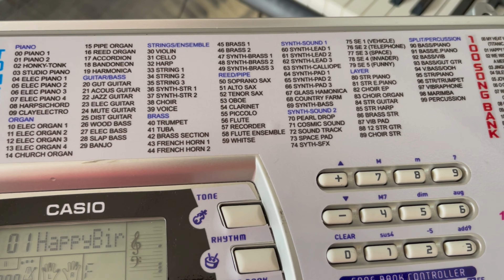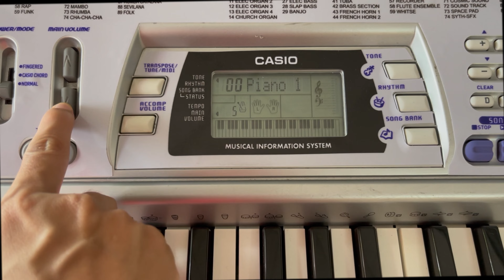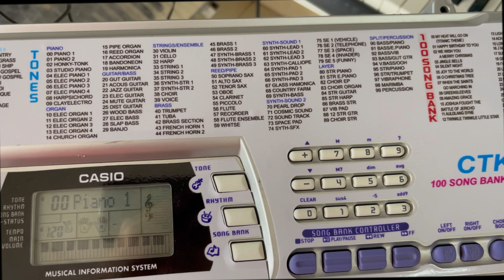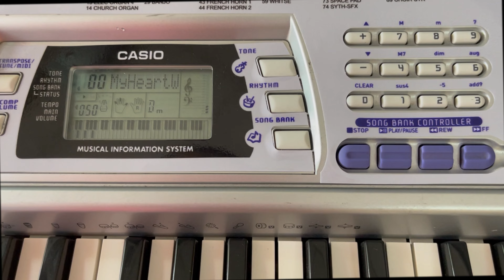Hướng dẫn sử dụng đàn Organ Casio CTK 496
NHẠC CỤ SUNRISE
+ Kết nối được với tai nghe, loa, âm ly
+Đàn có 61 phím
+Phím sáng(có thể tắt hoặc bật Phím sáng)
+Có chế độ tự học
+Loa Stereo to, rõ, âm trầm và sáng tuyệt vời hay
+Đàn có:
+Màn hình hiển thị rõ ràng, Tiếng Anh
+Tempo tăng nhanh chậm cho điệu
+Chế độ Song Bank rất thú vị để học tập và giải trí, giúp cho người học phản ứng tốt hơn với âm nhạc, cảm âm và nhịp điệu ngày càng tốt hơn khi luyện tập
+Chế độ layer
+Dịch chuyển giọng
và nhiều chế độ nâng cao khác của đàn
+Điện adaptor 9VDC
+Hàng Casio chính hãng, một cây đàn hay rất đáng sở hữu cho mọi người.
+BẢO HÀNH 12 THÁNG, lỗi 1 đổi 1 trong vòng 7 ngày.
🏤🏤Địa Chỉ: Nhạc cụ  SUNRISE
🏡Km1 Lênin Tp.Vinh Nghệ An (đối diện cây xăng 128 trên đg Lenin)
☎☎☎ 𝐇𝐨𝐭𝐥𝐢𝐧𝐞 :
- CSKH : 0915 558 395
𝐍𝐇Ạ𝐂 𝐂Ụ 𝙎𝐔𝐍𝐑𝐈𝐒𝐄
Sỉ&Lẻ 𝙋𝙄𝘼𝙉𝙊 𝙊𝙍𝙂𝘼𝙉 𝙉𝙃Ậ𝙏
Tặng: Giáo trình tự học
Bảo hành: 12 tháng -5 NĂM
Lỗi 1 đổi 1 trong vòng 7 ngày
𝐆𝐈𝐀𝐎 𝐇Ā𝐍𝐆 𝐓𝐎Ā𝐍 𝐐𝐔Ố 𝐂
𝐊𝐈Ể𝐌 𝐓𝐑𝐀 👉𝐓𝐇𝐀𝐍𝐇 𝐓𝐎Á𝐍